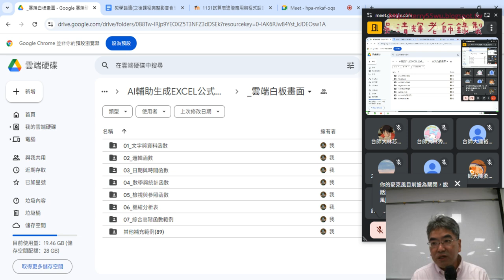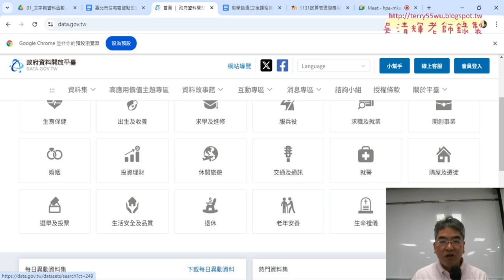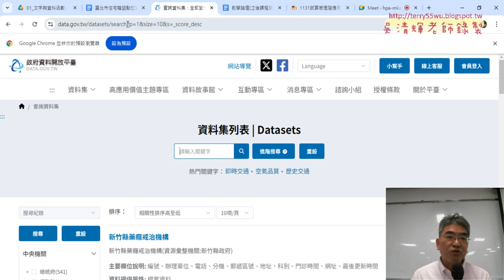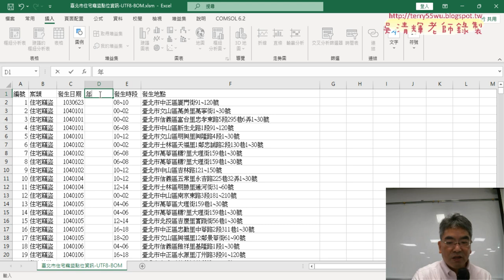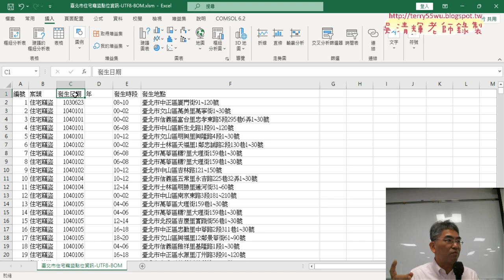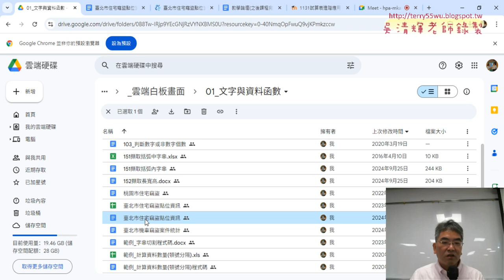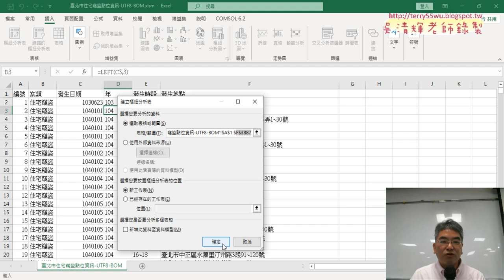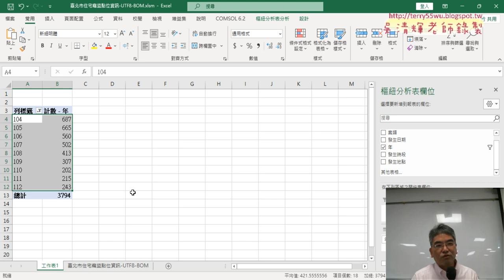01 重點複習與統計北市住竊歷年數量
上課內容：
01_重點複習與統計北市住竊歷年數量
02_ChatGPT產生樞紐分析表與增加區與路街道欄位
03_產生各區比例圖說明
04_用ChatGPT產生路街道公式

課程理念：
1.以循序漸進的方式, 透過詳細的說明和實用的50個Excel VBA範例,
2.進而解說EXCEL與資料庫的結合，甚至將EXCEL當成資料庫來使用，

吳老師  113/10/4